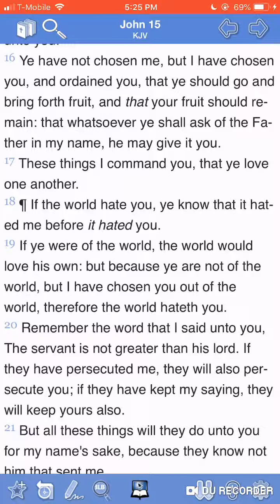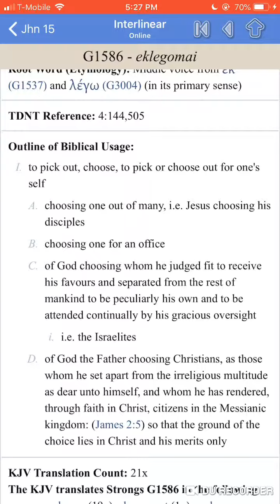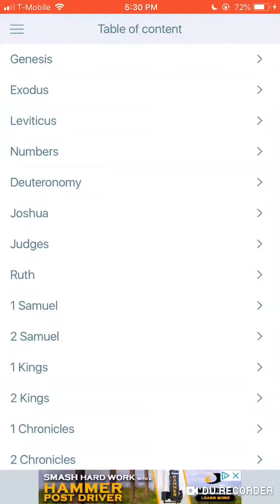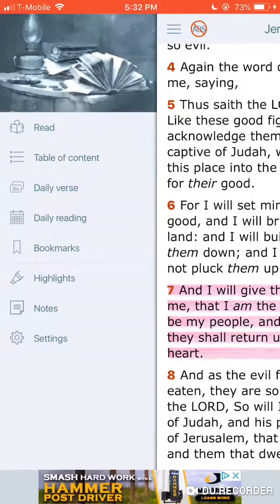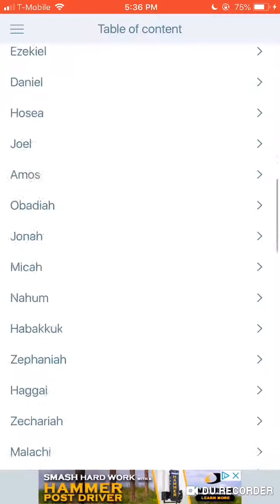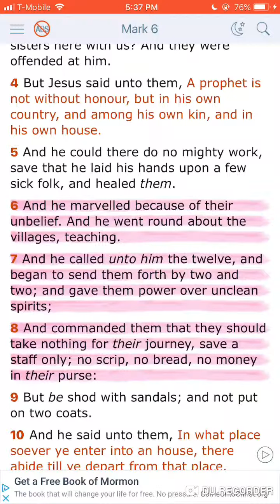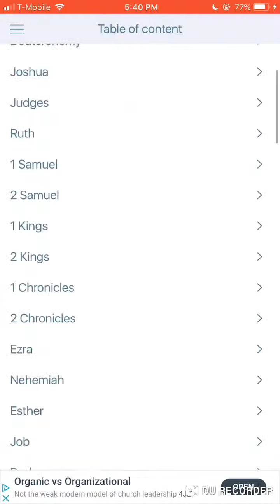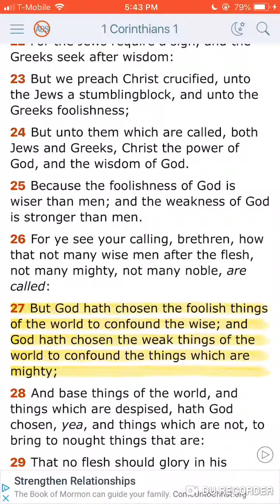THE SPIRIT HAS US BELIEVING!